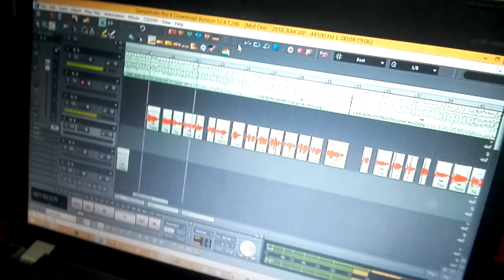Mid One & Boy Kizzy No D.A.M Records Studios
mais uma música virá em breve